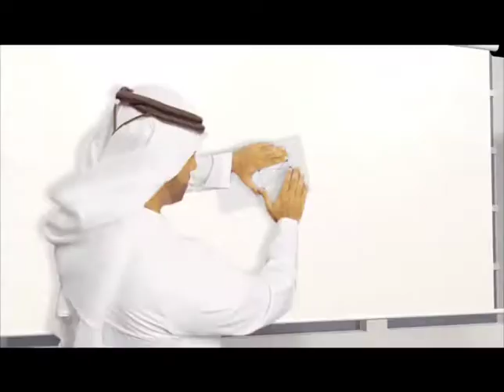DR.Mohamed Fawzy @ Sharjah Moubasher TV